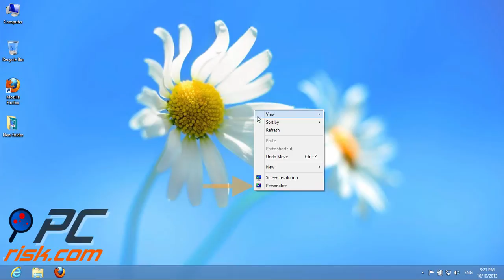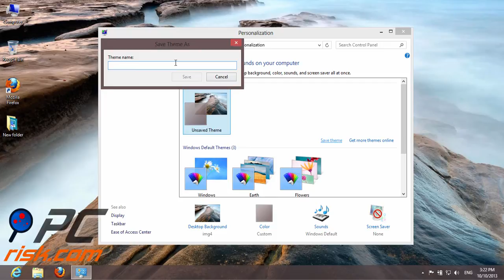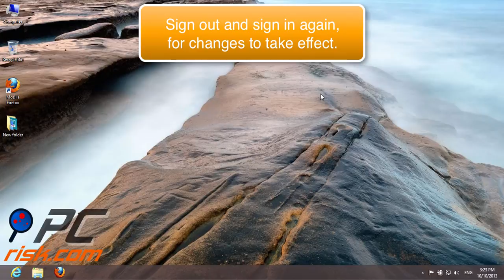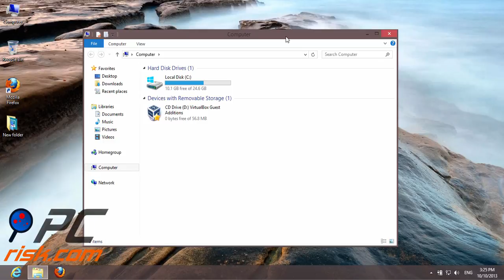How to change the width and color of windows borders and desktop background in Windows 8?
Video showing how to change the width, color of windows borders and desktop background in Windows 8, more useful tutorials